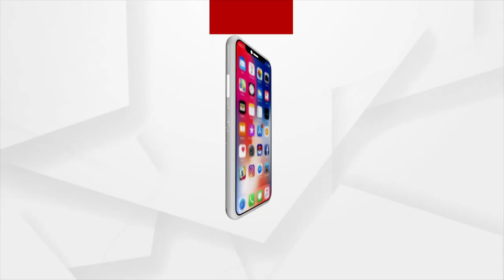ପଥର ଆଗରେ ମୁଣ୍ଡ ବାଡେଇଲେ କଣ ହବ : ପିହୁ ମା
ସରକାରଙ୍କ ଅସଲମୁଖା ପଦାରେ ପଡିବ ବୋଲି ଏମାନେ ପୋଲିସ ଲଗାଇ ଆମକୁ ଉଠଉଛନ୍ତି : ପିହୁ ମା